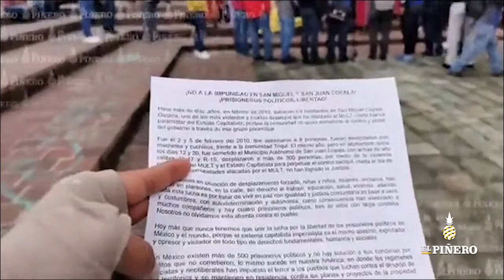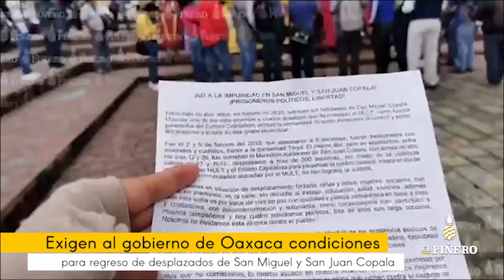Desplazados de San Miguel Copala y San Juan Copala, exigen al gobierno de Oaxaca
Desplazados de San Miguel Copala y San Juan Copala, exigen al gobierno de Oaxaca condiciones para su retorno

◼ Desplazados de las comunidades San Miguel y San Juan Copala, denunciaron que a 10 años de haber sido despojados de sus hogares el gobierno de Oaxaca no ha generado las condiciones para su regreso, además exigen libertad de 4 de sus compañeros presuntos presos políticos.